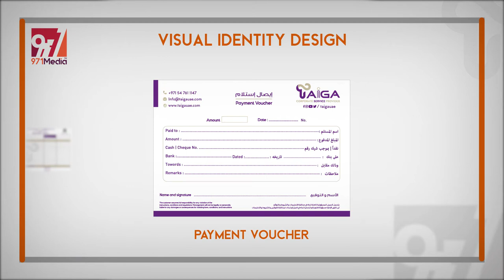Motion Graphic | Taiga Visual Identity Design | Video BY 971MEDIA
موشن جرافيك تايغا